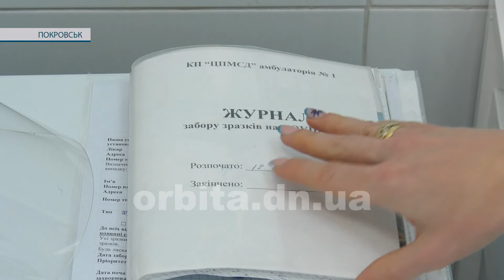І мобільні бригади, і медсестри в амбулаторіях. Змінились правила забору зразків для ПЛР-тестів